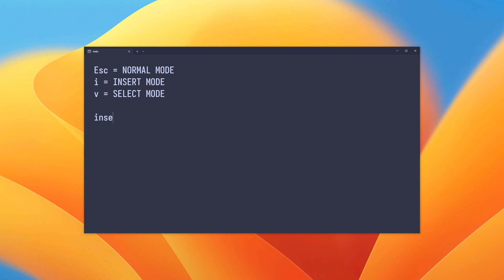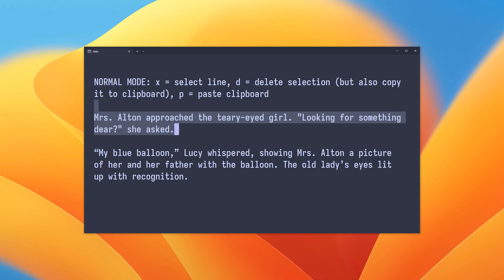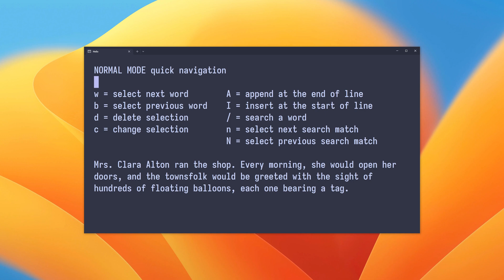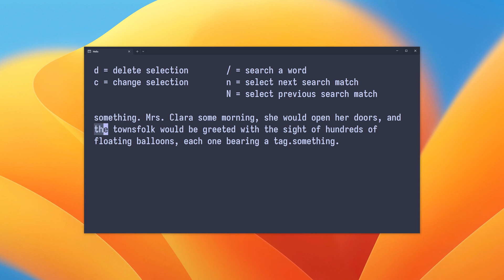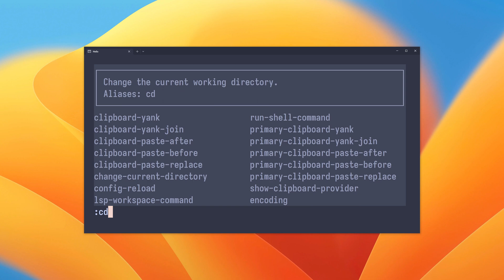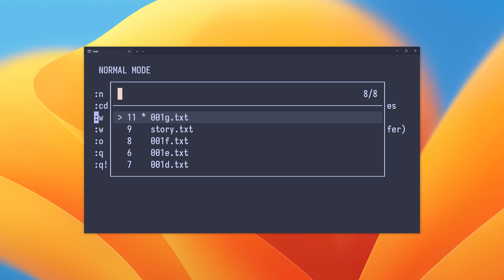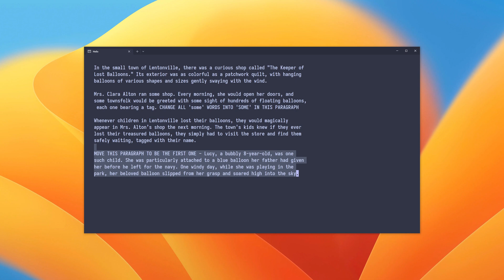Fluent Helix Editor Writing (instead of coding) - 4K